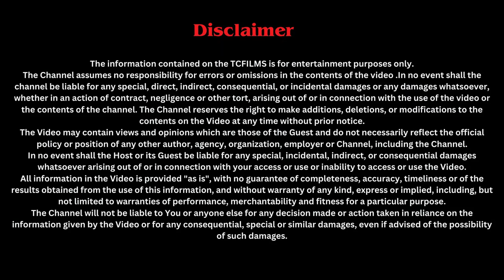Shifting Gears: Pritam's Journey from One Bike to Fourteen Sponsored By - Yati's Collection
"Shifting Gears: Pritam's Journey from One Bike to Fourteen

Sponsored by Yati's Collection

Join us for an inspiring conversation with Pritam, a bike enthusiast who's taken his passion to the next level! From his first bike to his current collection of fourteen, Pritam shares his journey, the lessons he's learned, and the joy of riding.

In this episode, we explore:

- Pritam's early days of biking and how his passion grew
- The story behind each of his fourteen bikes
- How biking has shaped his life and outlook
- Tips and advice for fellow bike enthusiasts
- The role of community and connection in the biking world

Tune in for a thrilling ride with Pritam, sponsored by Yati's Collection!

Chapter
0:00 Intro
04:50 Stunt Bike
08:00 Karizma vs Pulser
09:50 KTM ownership & Bad Reputation
16:00 Honda Epitome
18:15 New Classic 350 2024
20:55 Guerrilla 450
33:48 Premium Rate Bad Service
59:20 Mods & riding club experience
01:15:45 Sponsor Details

Sponsored By - Follow & Order From
Yati's Collection By Sreeja

Welcome to our fun-filled channel where we bring you the best of both worlds - thrilling motorbike adventures and exciting food explorations! As motovloggers, we take you on unforgettable journeys, showcasing the beauty of different destinations while providing you with helpful hotel reviews and travel guides. Our passion for delicious cuisine leads us to become food vlogger reviewers, giving you a tantalizing taste of various cuisines. Join us, fellow travel enthusiasts, bikers, and Royal Enfield riders, as we create captivating music videos and entertaining movies.